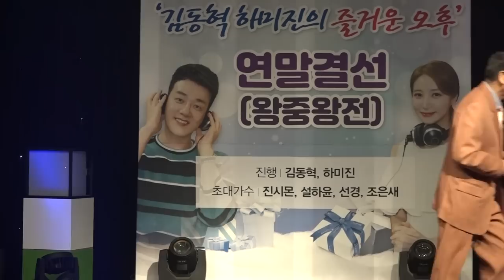김동혁 하미진의 '즐거운 오후 2018 청취자 노래자랑 연말결선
추운 날씨 녹여볼까요?
2018 청취자 노래자랑 연말결선
현장 유튜브 라이브로 만나요~
오늘 함께 하실 가수는?
유튜브에서 '안녕mbc충북' 검색하시면 보실 수 있어요